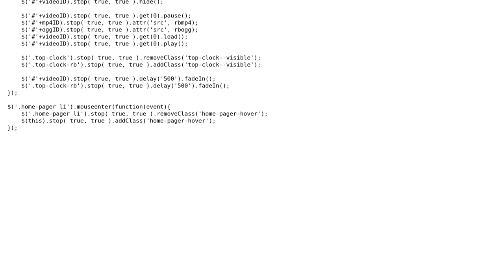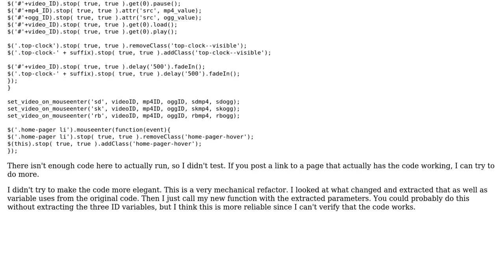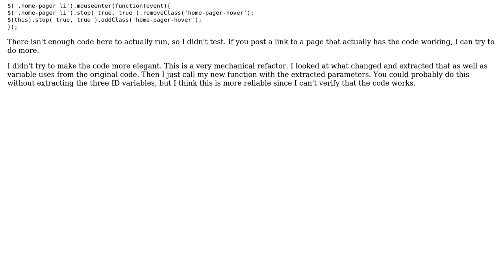Changing a video link when hovered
With thanks & praise to God, and with thanks to the many people who have made this project possible! | Content (except music & images) licensed under CC BY-SA | Music | Images & others | With thanks to user user3614447 user kleinfreund user Brythan and the Stack Exchange Network Trademarks are property of their respective owners. You are responsible for your own actions.